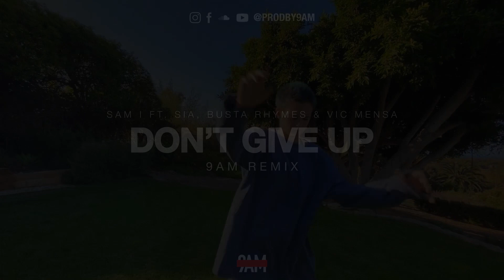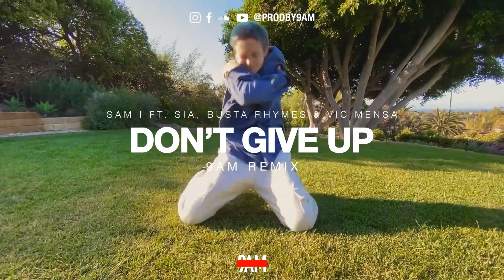Sam I Ft. Sia, Busta Rhymes & Vic Mensa - Don't Give Up (9AM Remix)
We hope you enjoy our 9AM remix series. The idea is to take the best new Hip Hop and R&B songs 2020 as well as classic hits and produce a brand new beat for it. We flip new songs into a whole ‘nother direction and give classics a modern 2020 sound.

The instrumental is available for purchase / lease in our beat store